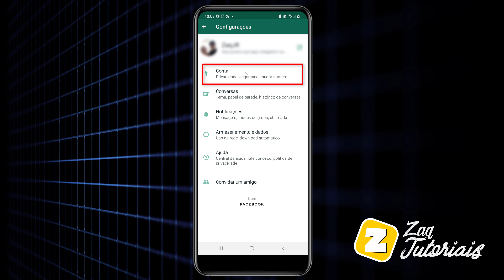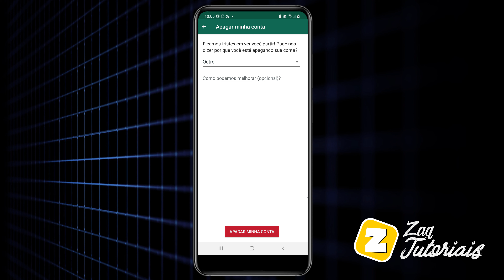Como CANCELAR CONTA do WHATSAPP - Passo a passo!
Fala ai gente tudo beleza! Sejam bem-vindos a mais um vídeo. No vídeo de hoje ensino como CANCELAR CONTA do WHATSAPP.